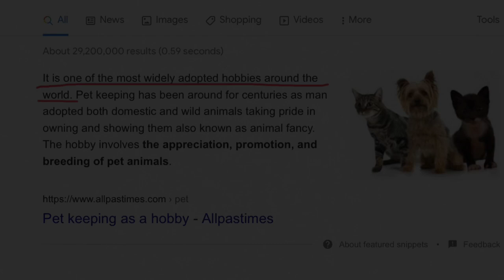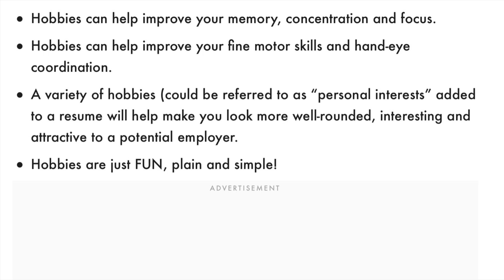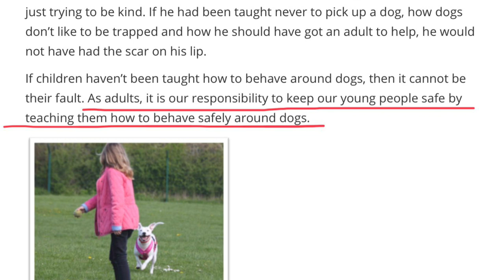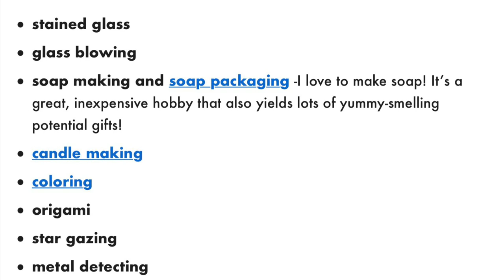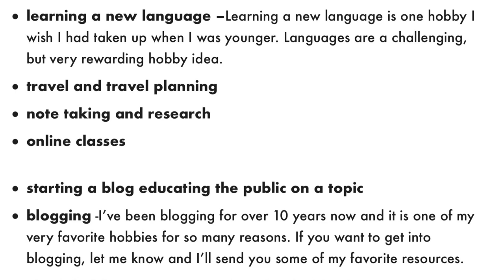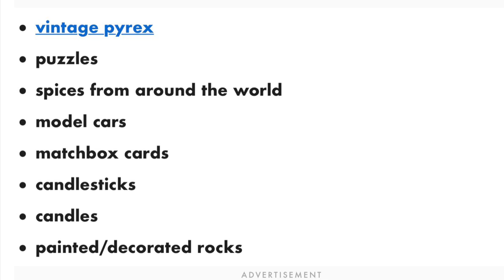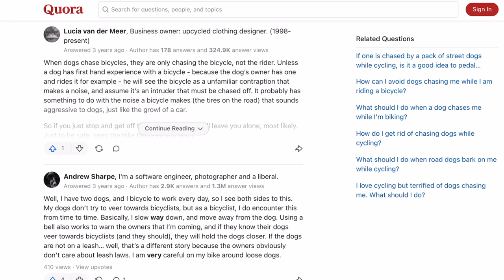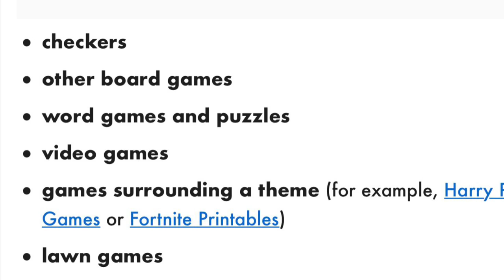A Very Nasty Hobby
“Animal fancy is a hobby involving the appreciation, promotion, or breeding of pet or domestic animals.”  I didn’t make this up.

Keeping a dog is a hobby, like many thousands of other activities, but it is a hobby like no other. It is the only hobby that demands society changes to allow them to practice their hobby. It is the only hobby in which the pursuit of the hobby takes precedence over all other human activity. It is the only dangerous hobby that insists in bringing the danger to the public and expecting the public to keep themselves safe.

It is time that we started to treat dog keepers by the same standards that we treat other animal hobbyists.  No one else with an animal based hobby feels entitled to bring their hobby animal into human places and, if they did, I do not know of any other animal that is as intrusive as a dog. When we, as a society, start to ask why dog keepers get special privileges denied other hobbyists then we can start to move towards a future that is dog free.

What's wrong with fishing?

Quora “how do I avoid dog chasing when cycling?”